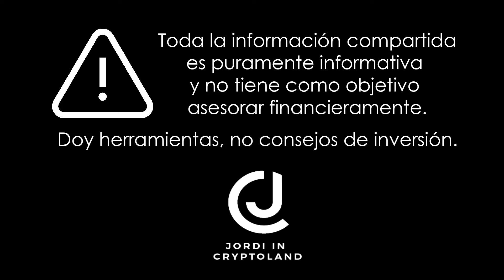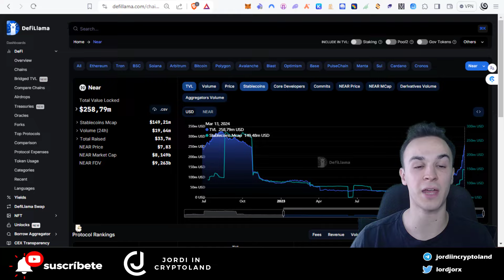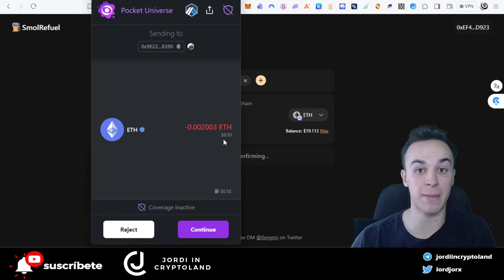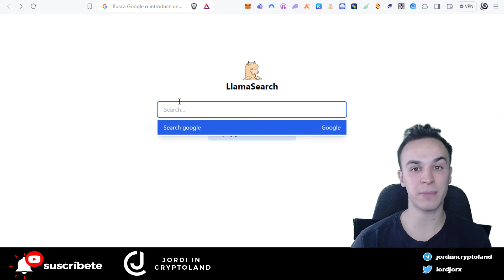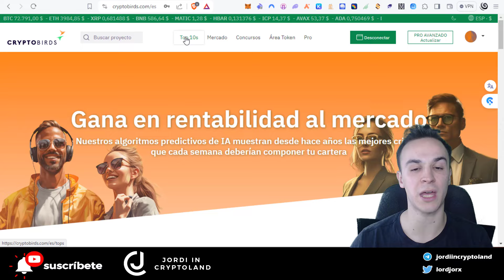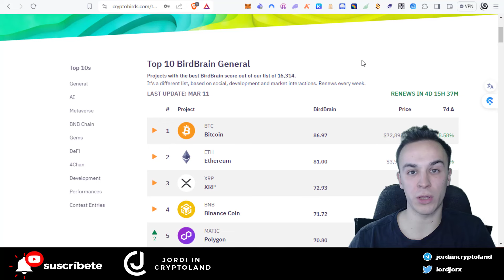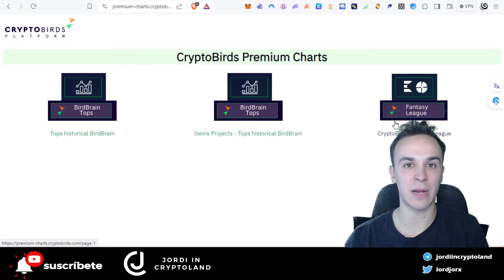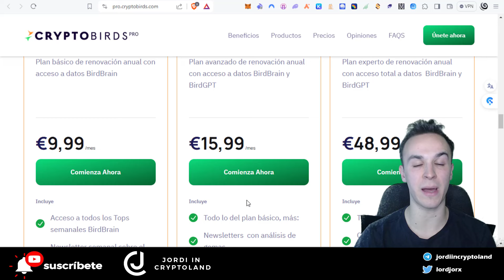¡HERRAMIENTAS para TRIUNFAR en CRYPTO! 💥ENCUENTRA los MEJORES TOKENS en CRYPTOBIRDS 😳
Hoy te voy a compartir unas cuantas herramientas indispensables para triunfar en crypto. A demás os presento cryptobirds, un proyecto que nos ayuda a agilizar nuestra investigación  crypto.